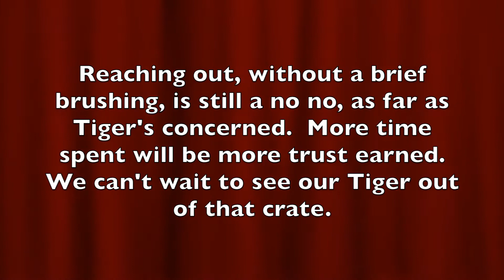North Toronto Cat Rescue - Socializing Tiger Part 2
Tiger, one of our older residents, has always avoided people.  Surprisingly, once crated, he's been much easier to deal with.  More volunteers would grant us more time spent socializing cats like Tiger.